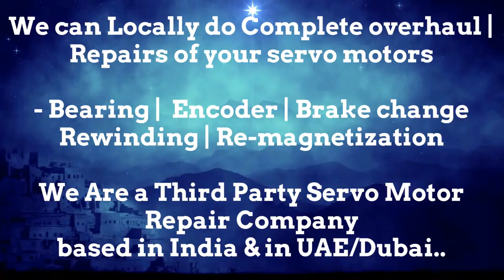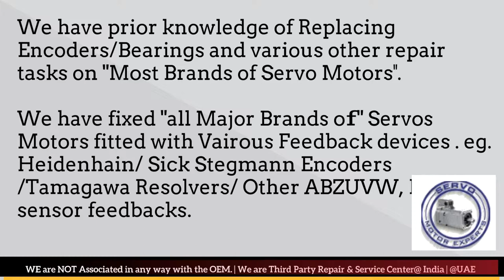SEW Eurodrive how to check a servo motor, servo motor encoder problems, heidenhain Sick products